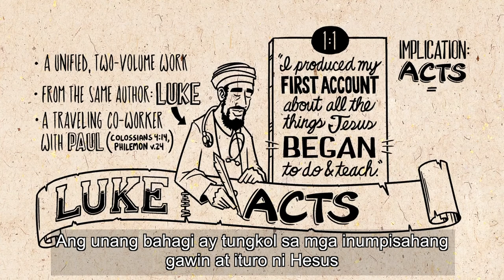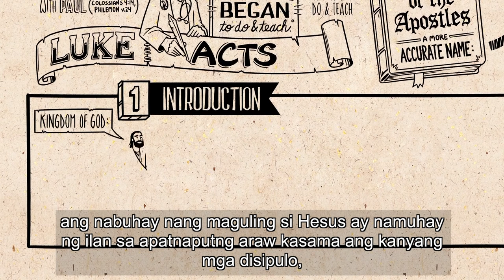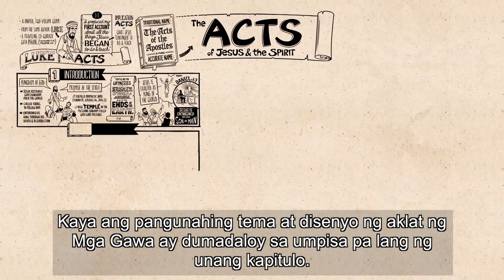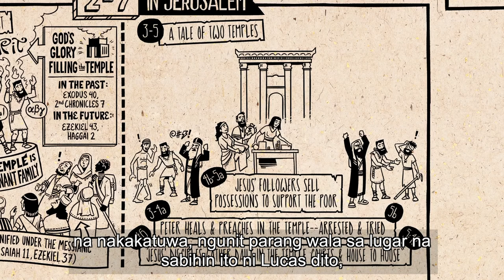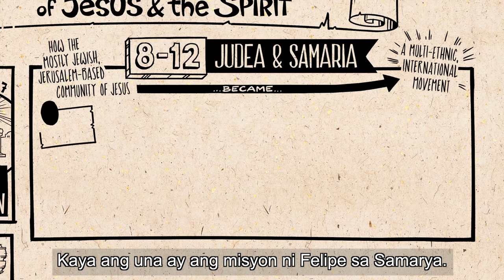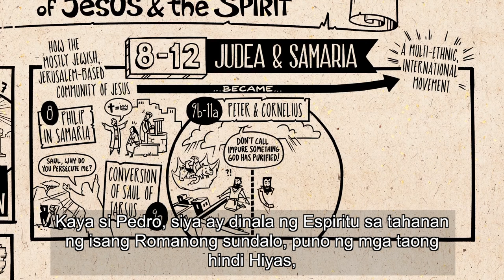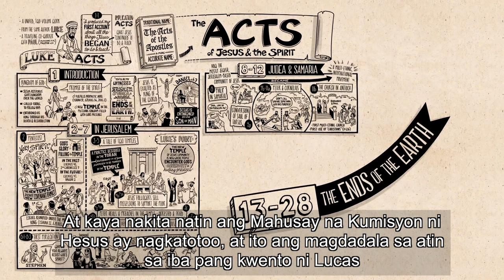B09 Read Scripture Acts Ch 1 12 CC